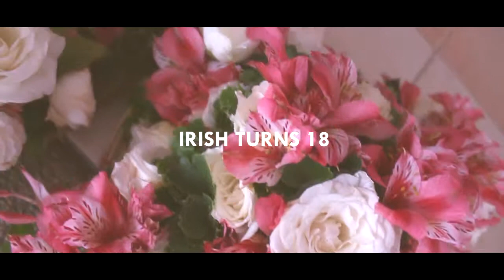Irish Turns 18 Onsite Video by Nextgen Films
Jessie J - It's My Party